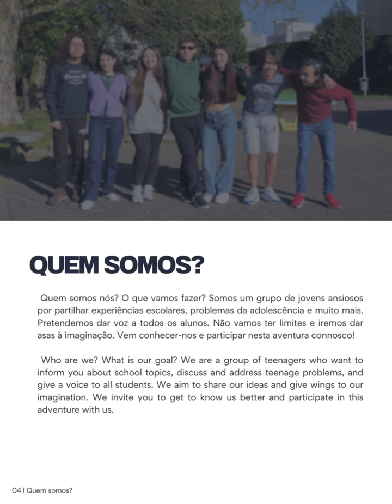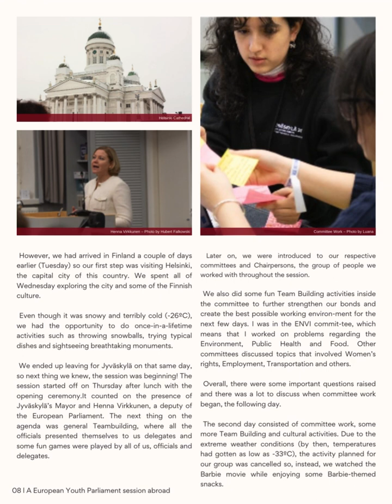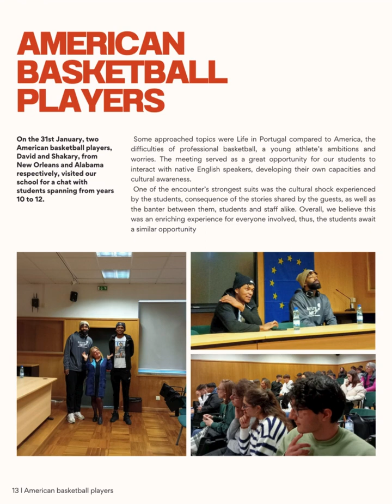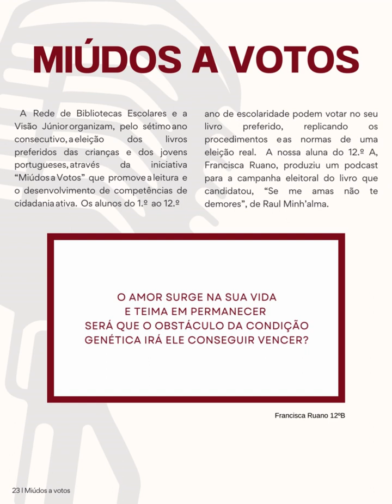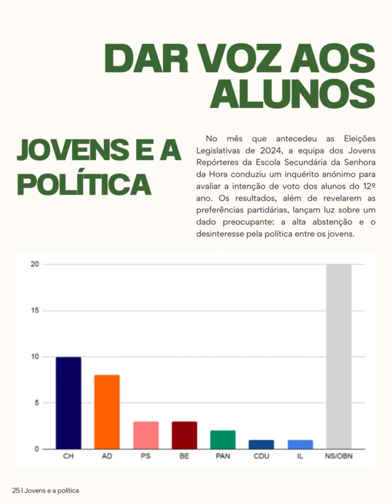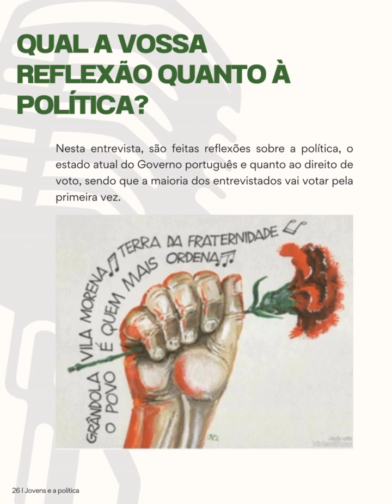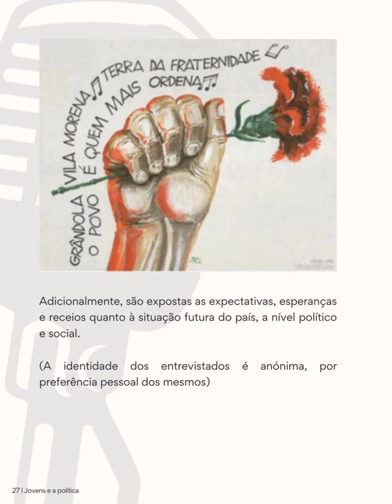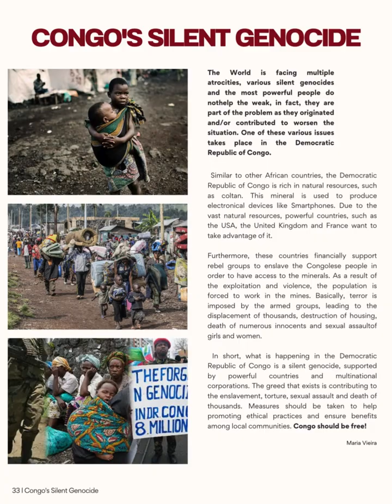6º EDIÇÃO JÓVENS REPÓRTERES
6º EDIÇÃO JÓVENS REPÓRTERES
Março 2024